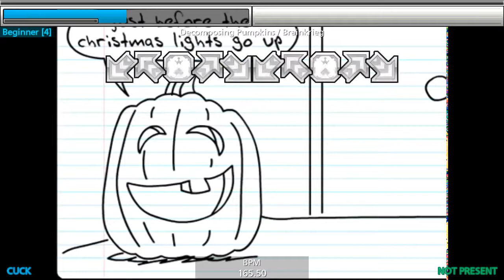Brainkrieg - Decomposing Pumpkins [DP5]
Chart by CND9
f/c SMProject Spring 2017

From Homestar Runner/Teen Girl Squad